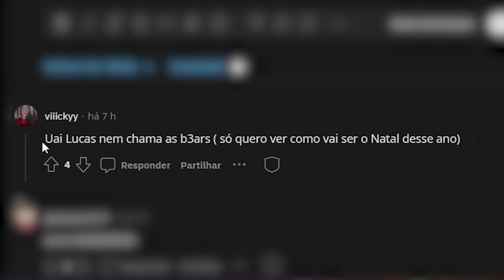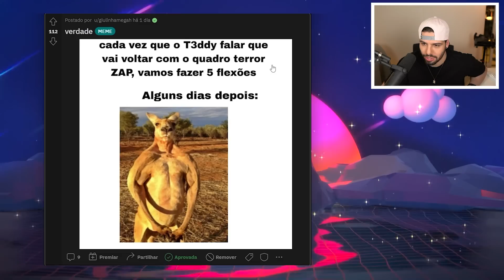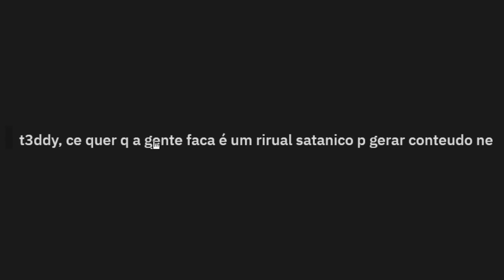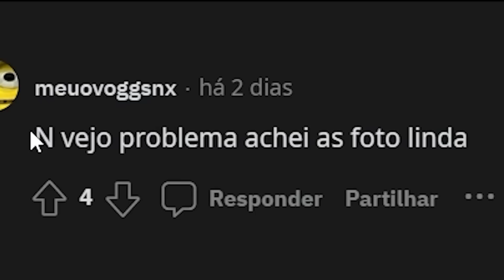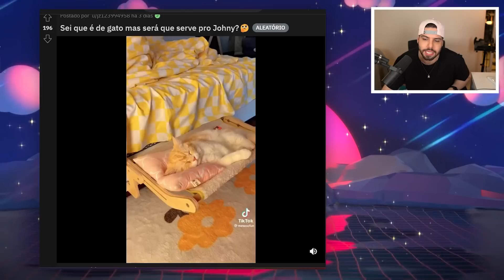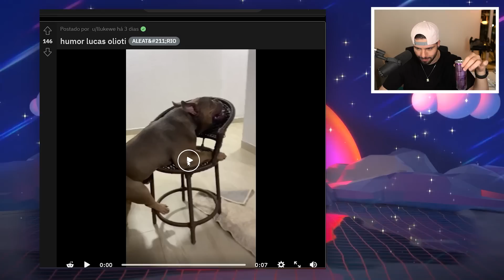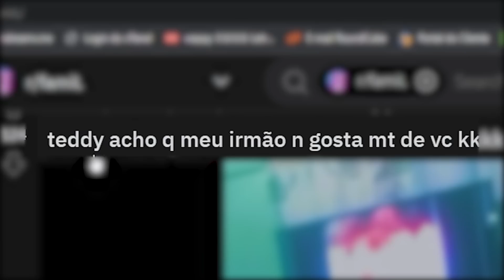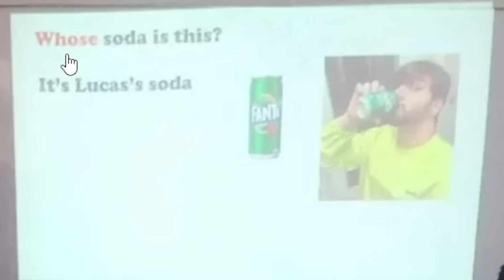CUIDADO: Não deixe bebês assistirem esse youtuber